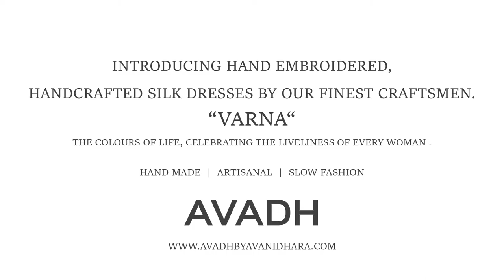ROSE DRESS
This beautiful double colour dress is Inspired from the 1950s shirtwaist dress and designed to give a soft and feminine look. What makes it unique and exquisite is the Beautiful beaded hand embroidery on torso with 3D rose embroidered flowers on front flare. It is made from chanderi silk and silk. The dress is dyed in pretty combination of blush pink and hot pink.